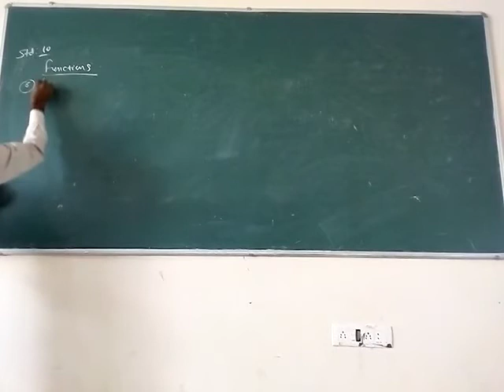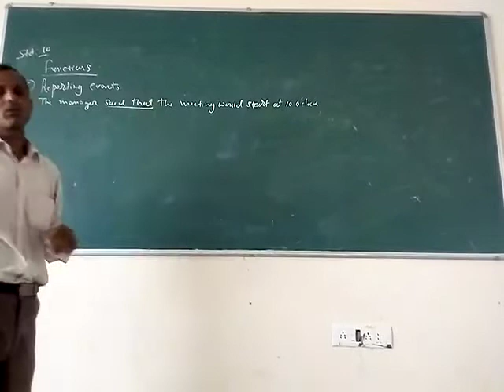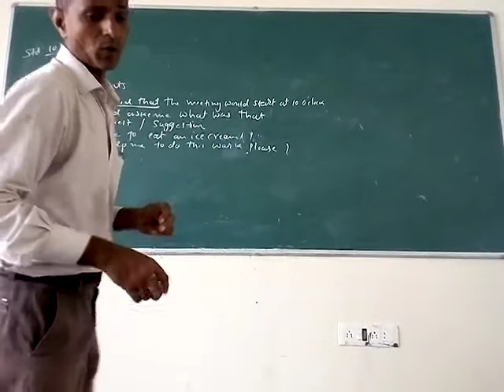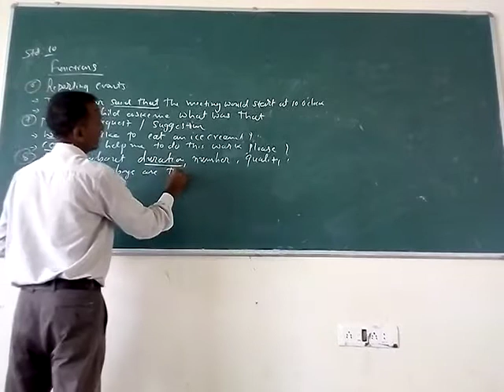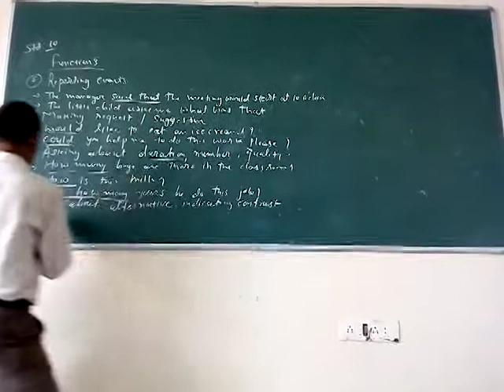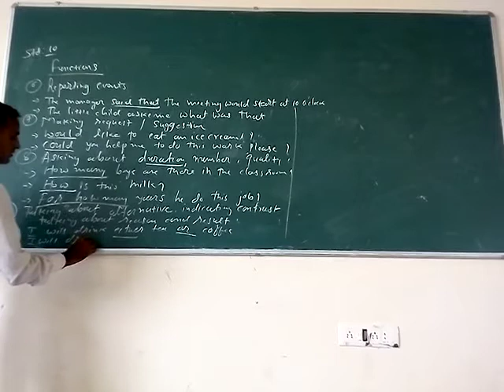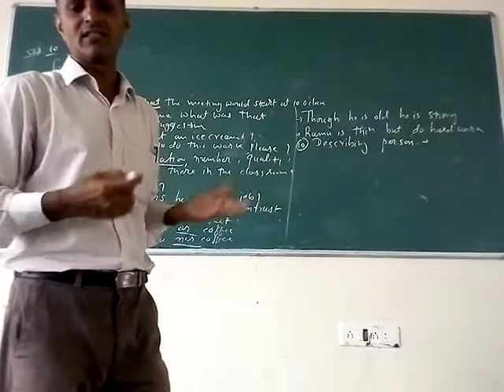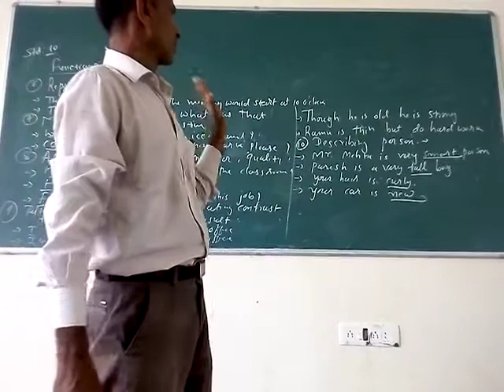MADYAMIK STD 10 PART 16